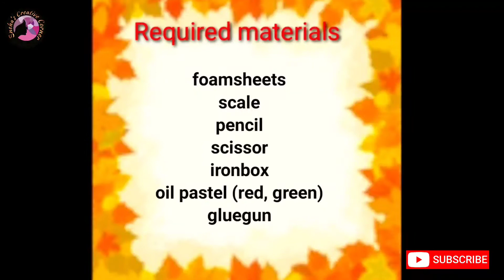Lotus making from foamsheet|DIY of lotus flower|Artificial flower Decor in water for festival/Diwali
It's simple and easy to make, hope you all like this.